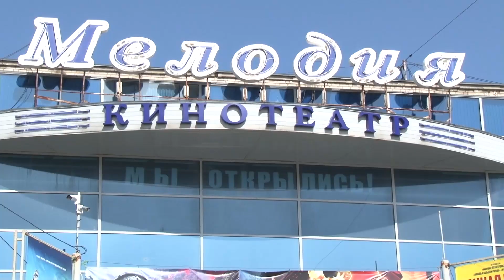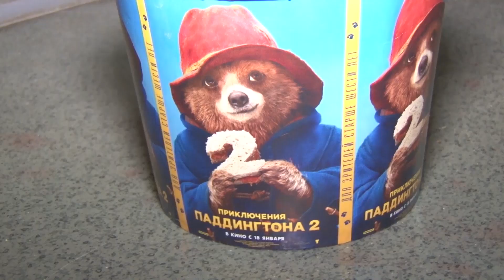Закрывают кинотеатр "Мелодия".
А сейчас продолжение истории с закрытием кинотеатра "Мелодия". Наша съемочная группа встретилась с Григорием Неясовым, генеральным директором ООО "НИК", - это фирма, которая 16 лет назад взяла здание кинотеатра в аренду. Вот его мнение на эту тему.